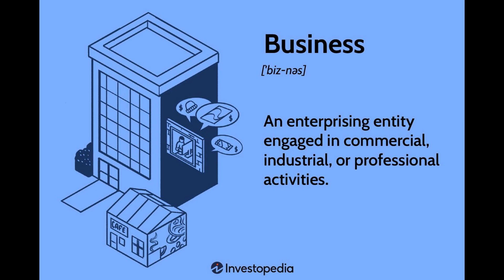How To Start A Corporation In The Philippines 2023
This Video Is Not A Full Tutorial About Starting A Business Or Company In The Philippines But A Quick Glimpse On How You Can Start It From Watching And Listening To This QUICK VIDEO.